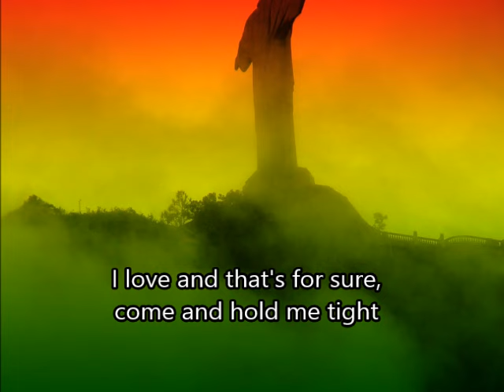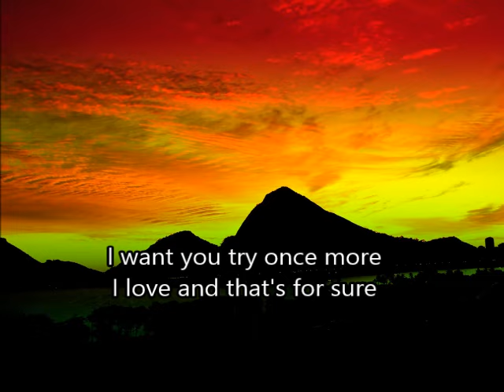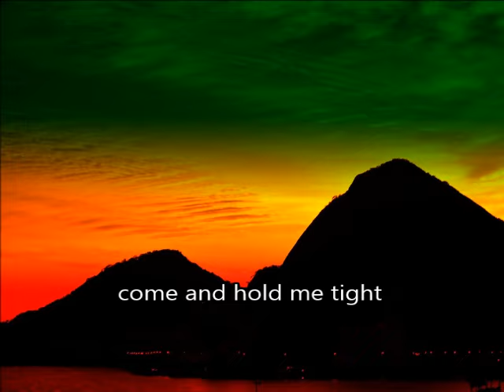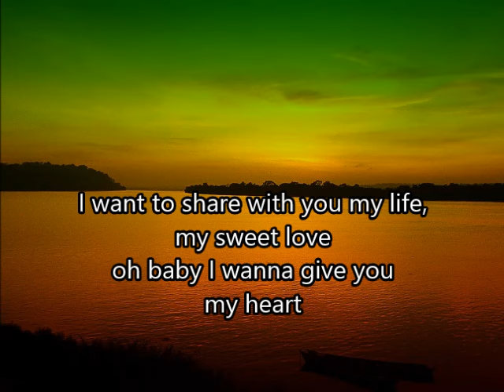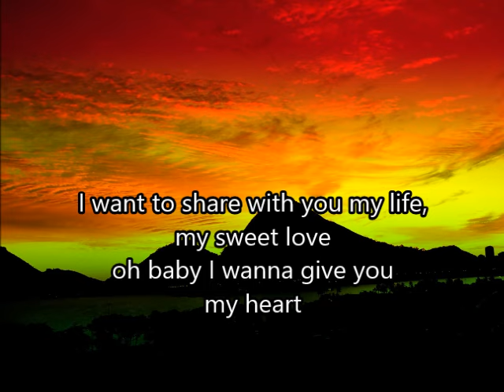PETER TOTY - ANNA LUIZA - with lyrics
petter toty